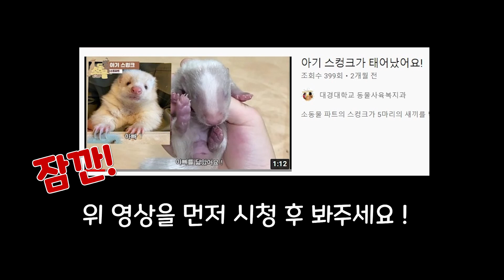새끼 스컹크의 성장과정 [2탄]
촬영 - 최예진
편집 - 최은서
담당교수 -  김은석 교수님, 김송병 교수님